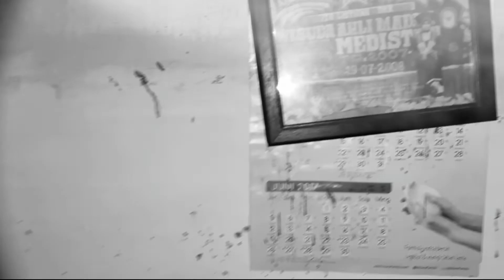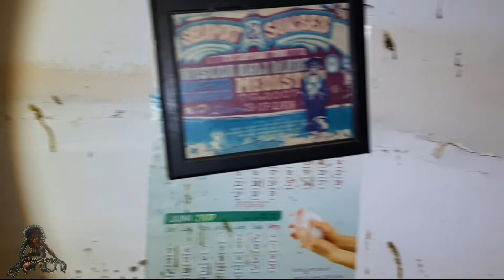Explore Rumah Dokter Terbengkalai || Sleman -Indramayu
Tiada daya dan upaya melainkan kekuasaan Allah swt